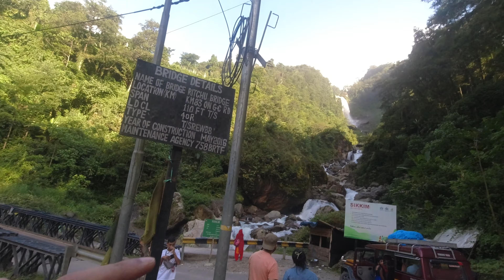NORTH SIKKIM TRIP PLAN KARNE SE PEHLE YE SAB JANNA ZAROORI HAI | GANGTOK TO LACHEN | VLOG 59#sikkim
Hey Guys!!
We hope you are doing great.
This is our much awaited Sikkim Series. We went to Gangtok not just to explore the state and its beauty but to also capture a very fascinating and colourful festival, Pang Lhabsol. We will also cover North Sikkim, East Sikkim and tourist attractions of Gangtok in this series.
Join us in our journey of making a documentary in an unknown land.

You can also check out our another channel IMPERFECT TALES   @imperfecttales      for some interesting and independent docuseries, short films, and poetry videos.